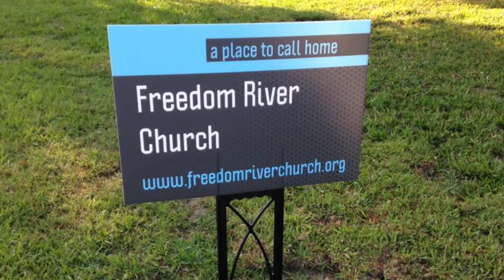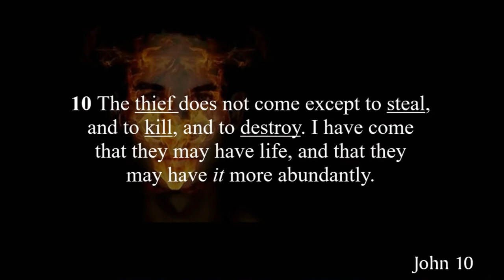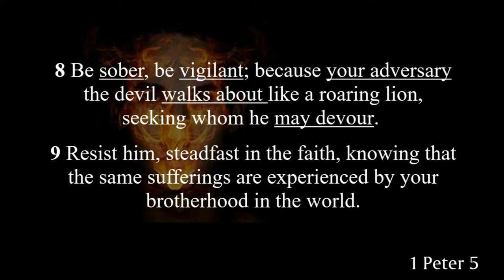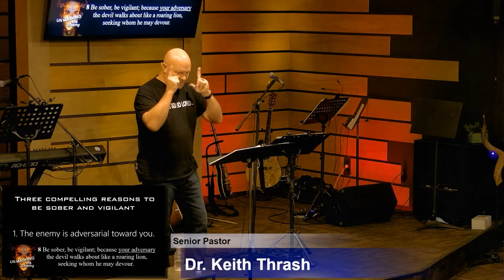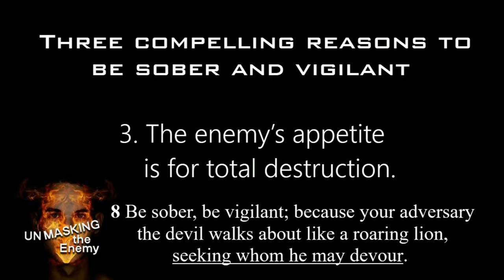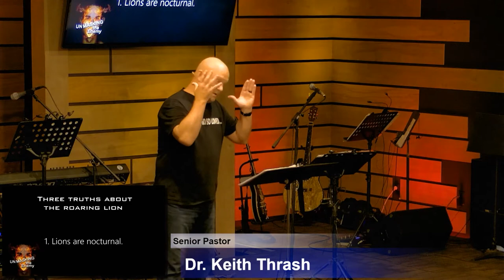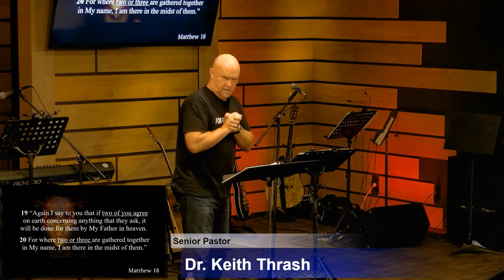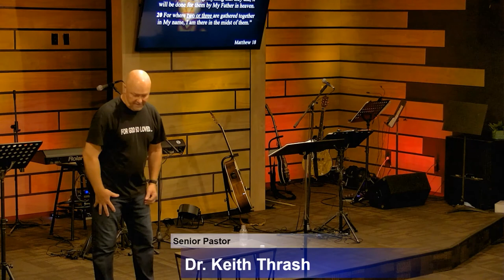Freedom River Church Sunday Message 8/23/20